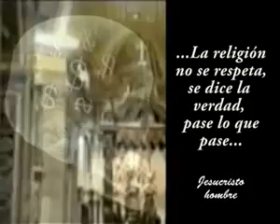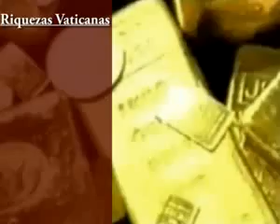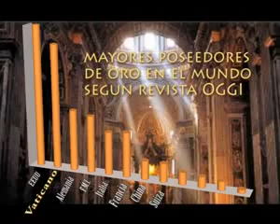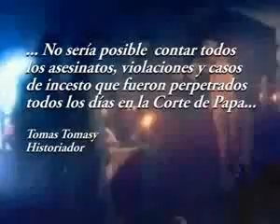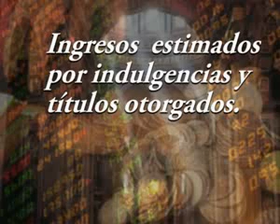(UnCatolico) Las riquezas fraudulentas del vaticano Reporte investigativo de Buta el Pardillo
BUTA PARDILLITO...  no me vayas a decir que la RAMERA CATOLICA tiene animos de lucro...POR DROSS...

y tampoco no me vengas a decir QUE NO DEFIENDES A LA CURIA ROMANA...